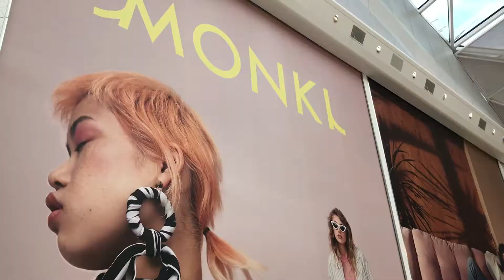Westfield London Expansion Vlog!!!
Vlog of the Westfield London Expansion!